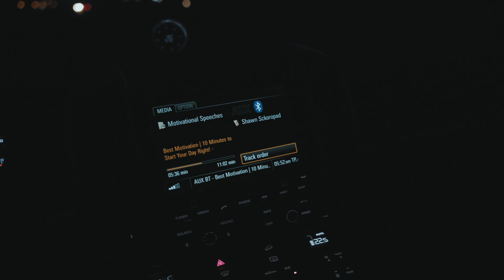Daily Vlog 107 | Just do one more 💪🏼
Friday Workout

Buy in 30 Cals
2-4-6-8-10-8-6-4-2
Wallballs
Burpees DB ground to overhead
Buy out 30 cals

For Time

🤗 Thanks for all of your support & following us through this adventure. Forever grateful! ❤️

Camera gear :
GoPro Hero 10
Canon R5C
24-70 RF lense
Gimbal DJI S3 pro
Rode Caster Pro